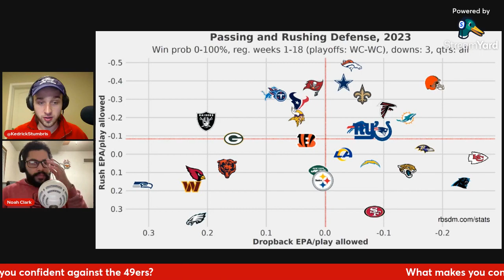Vibe checking the Green Bay Packers with Noah Clark of Snap the Pigskin!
Kedrick Stumbris is joined by Noah Clark to name the MVP of the Green Bay Packers win over the Dallas Cowboys. Kedrick and Noah also address the Joe Barry question and whether Packers GM Brian Gutekunst should win NFL Executive of the Year.

Find Noah Clark on Twitter/X: @ClarkRigo

Listen to Noah on Snap the Pigskin! wherever you listen to podcasts, hosting The Student Section on WSUM 91.7 FM Madison live on Tuesdays from 6-7 PM, or on the radio broadcast for the Wisconsin Badgers women’s hockey team on 1070 The Game - Madison.

Going to a game? Use TickPick and never pay service fees. If you find a better price somewhere else, TickPick will refund you 110% of the difference in credit toward your next purchase. Plus, if you use my link, you’ll save $10 on your first order [case sensitive]

Listen on Apple, Spotify, or wherever you get podcasts.